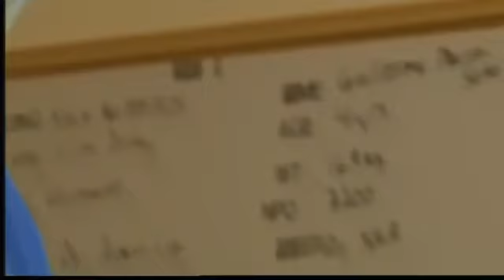More Pre-Schoolers Needing Surgery For Teeth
3/13/12 Pre-schoolers are not packing operating rooms at Children's Hospital. 7NEWS reporter Amanda Kost discovered this growing problem.